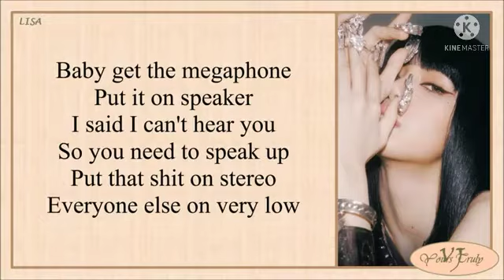Blackpink Lisa Cursing + Bonus